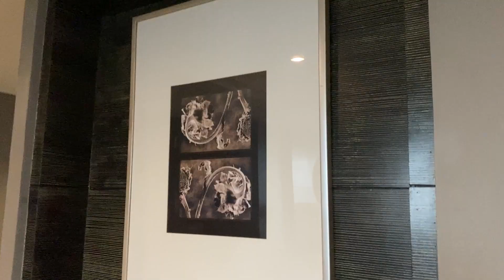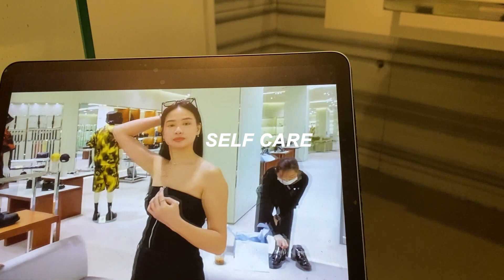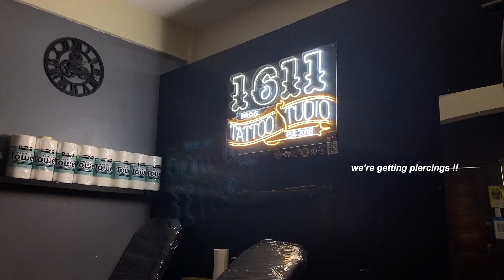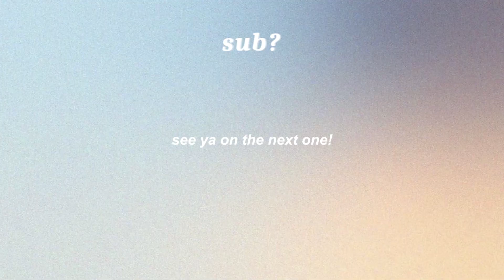a spontaneous staycation (vlog) 🤪 hotel with friends, getting new piercings!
→  piercing/tattoo place:
1161 Tattoo Studio Pasig (they're on facebook)

subcount: 1,815

p a t